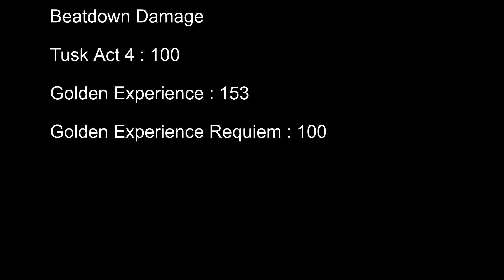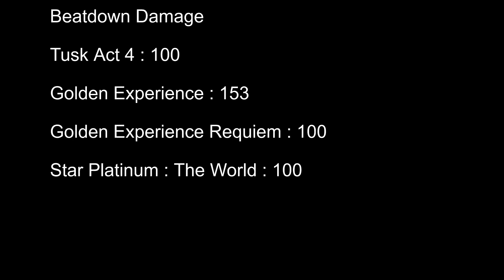[AUT] Which stand has a better Beatdown ?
And ofc, I don't even know if SP counts a Beatdown or not.